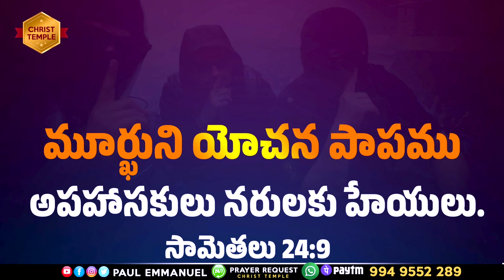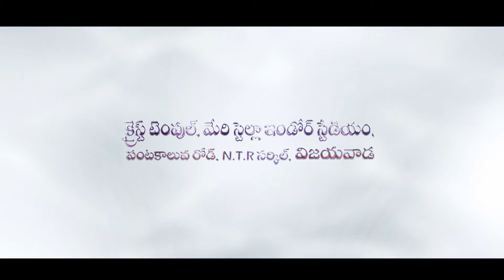విజయం మీ సొంతం | Victory Is Yours | Paul Emmanuel’s Daily Devotion | 28th May 2024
విజయం మీ సొంతం. Welcome to Paul Emmanuel International Ministries and Christ Temple Foundation. God has anointed Man of God, Ps Paul Emmanuel (MBA,. MA Litt )  to reach out millions around the world with the Word. His teachings have been impacting many people and strengthening their Spiritual lives. God has taken him to more than 33 countries for the Kingdom Expansion. Millions of people have experienced the taste of Jesus through this ministry.

Our Account Details:
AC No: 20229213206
Branch Code: 000904
IFS Code: SBIN0000904